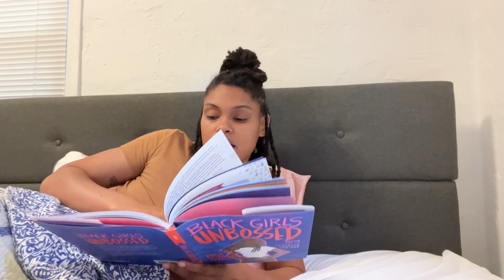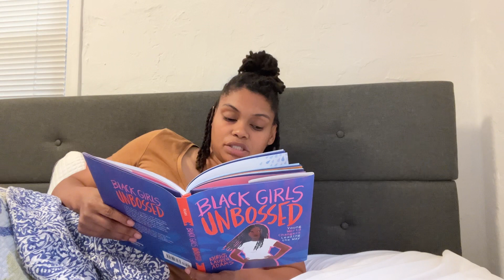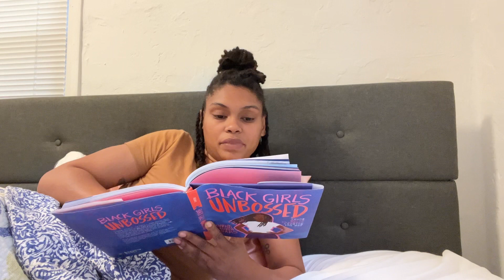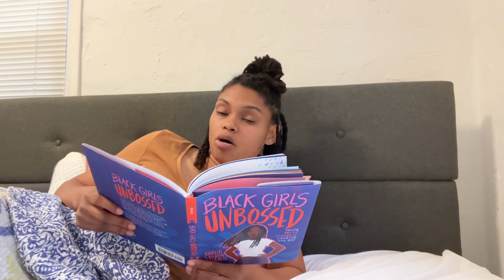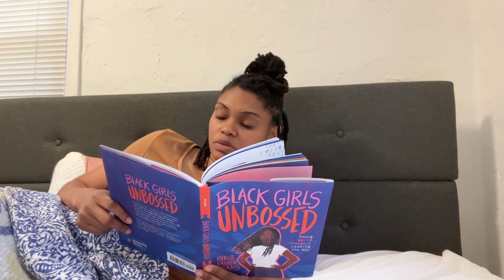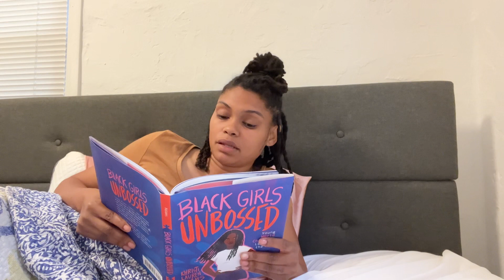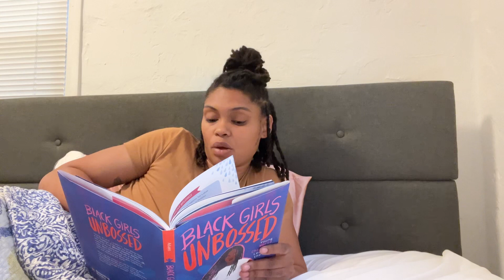Black Girls Unbossed (2): Teen Rest & Read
Black Girls Unbossed
Khristi Lauren Adams
Part 2
Art + Literature + Imagination = Ivy’s Fortress 🌻